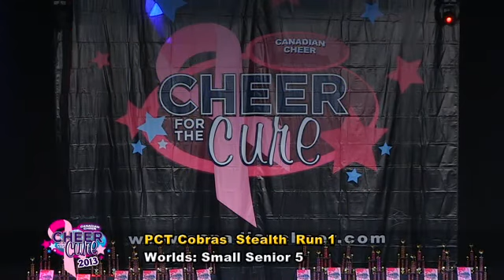Cheer for the Cure 2013 - SS5 - PCT Cobras - Stealth - Run 1